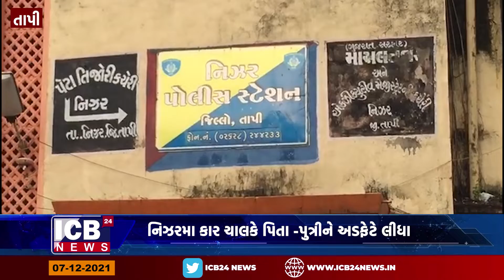તાપી- નિઝરમા કાર ચાલકે પિતા -પુત્રીને અડફેટે લીધા